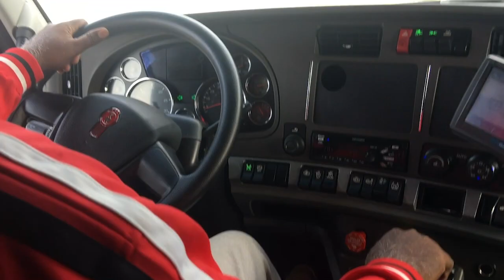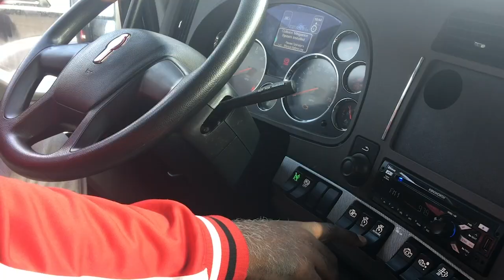Philip Crawford Discusses Success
Philip Crawford, Stevens Transport driver, shares his success story in starting his own business, transitioning from being a company driver to being a contract driver.